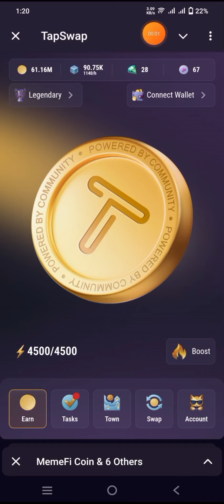make money on social media tapswap code | make money online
make money on social media tapswap code
make money online
make money in crypto tapswap code
tapswap code,
tapswap news,
tapswap withdrawal,
tapswap 20 august
tapswap 20 august code